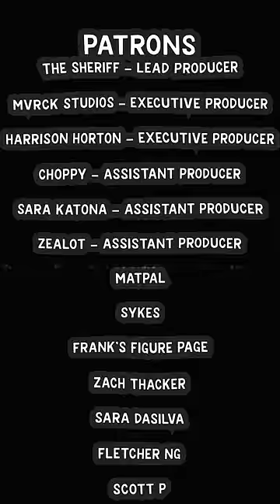Sean's Bizarre Wallet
"'What's in Sean's Wallet' is an episode that Aiden wanted to do. I just want everyone to know that my wallet is none of your business and PLEASE do not WATCH THIS VIDEO." - Sean